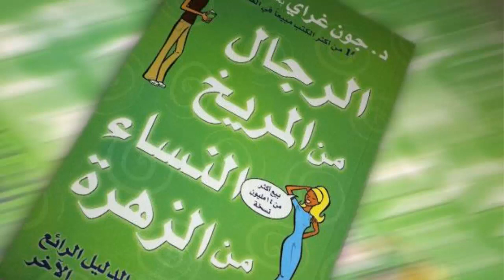ملخص كتاب رجال من المريخ والنساء من الزهرة#جون_جراي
الرجال من المريخ والنساء من الزهرة كتاب من تأليف الطبيب النفسي الأمريكي جون غراي صدر في مايو 1992 وفيه يتناول المشاكل التي قد تحدث بين الرجل والمرأة نتيجة الاختلافات بينهم. وترجم إلى عدد كبير من اللغات، وبيعت منه ملايين النسخ. يتكون الكتاب من 13 فصلا كتبت بأسلوب بسيط ومناسب لكافة أنواع القراء
الدليل الرائع لفهم الجنس الآخر .. بالنظر إلى اعتماده على سنوات من الاستشارات الناجحة للافراد والمتزوجين، فإن كتاب الرجال من المريخ والنساء من الزهرة ساعد ملايين
تأليف الطبيب النفسي الأمريكي جون غراي صدر في مايو 1992 وفيه يتناول المشاكل التي قد تحدث بين ...

المؤلف: جون غراي